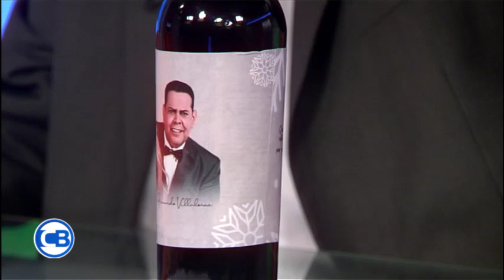CARLOS BATISTA NOS TRAE CÓMO SE MOSTRARON POLÍTICOS Y ARTISTAS EN LAS FESTIVIDADES NAVIDEÑAS.